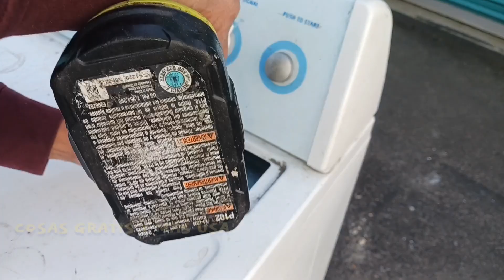por que secadora de gas whirlpool kenmore prende pero no gira?